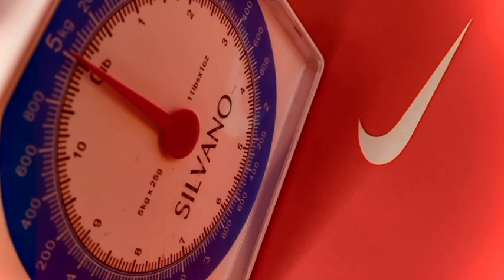Nike Flex Experience Run 11 'Racer Blue White' Review | Flex test, Walk test and more!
Do i recommend you buying it? Well the answer is in your opinion

Ncs song that i've used in the video:
• Disfigure - Blank | Me...